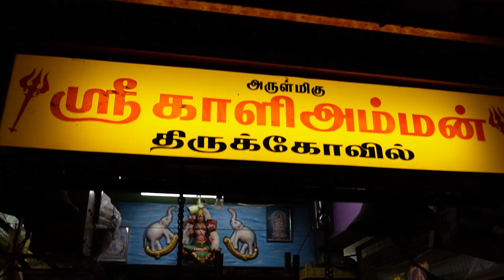காளியம்மன் - தங்க கவசம் | அருள்மிகு ஸ்ரீ காளி அம்மன் திருக்கோவில் | அரிசிப்பாளையம் | Kovil Tour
காளியம்மன் - தங்க கவசம் சிறப்பு அலங்காரம் | அருள்மிகு ஸ்ரீ காளி அம்மன் திருக்கோவில் | அரிசிப்பாளையம் சேலம்

Date - 29/04/2023